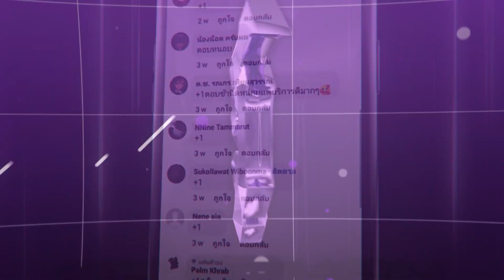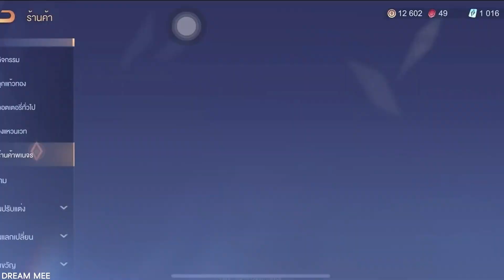ROV - สุ่มจนได้สกินถาวร!! ร้านค้าพเนจรจันทราพิฆาต การันตี150คูปอง ดูก่อนสุ่ม!